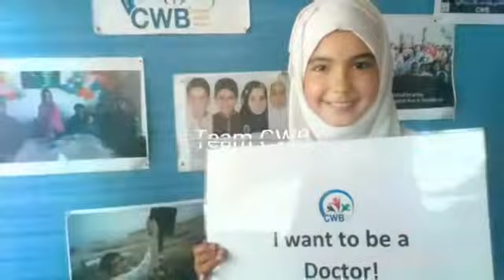Episode 42: Zulhija’s Progress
Zulhija, one of CWB’s first sponsored children, was an orphan girl and sold plastic bags to feed herself and her family. She was taken off streets in January 2017 and has been in school since then. This is the difference CWB aims to make in each child who is working and missing out on school.

This Ramadan give your zakat to those zulhija’s that are awaiting sponsorship. With your fitr and zakat, you can build a child’s future. In less than 3 days, we raised almost $1500.00 so please click on the links below and help us reach out to those 10 other families!!!